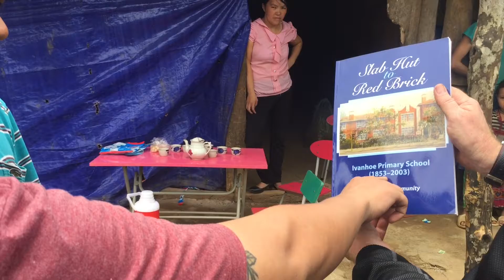The gift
We rode to the furthest regions of Vietnam to deliver a gift.